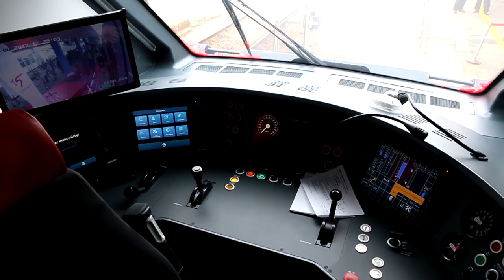Prezentacja najnowszego pociągu Link w Olsztynie